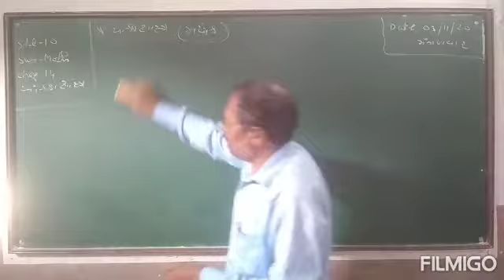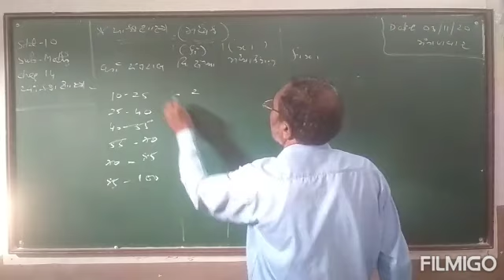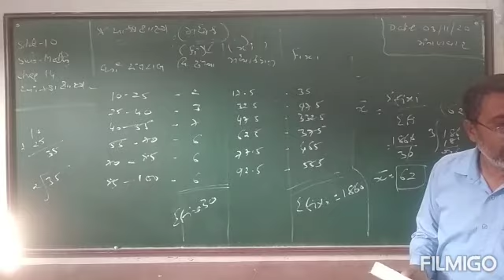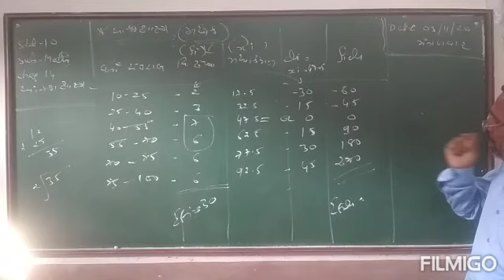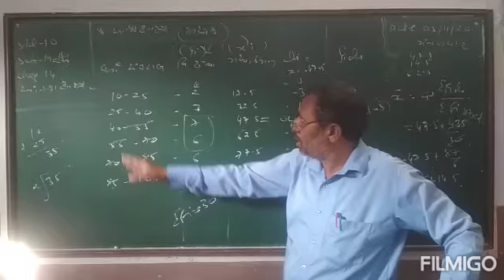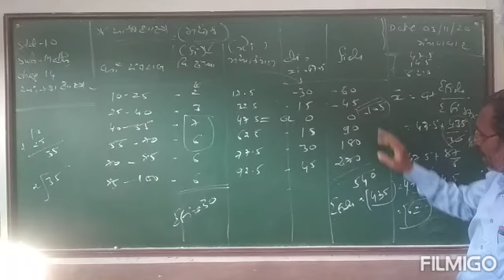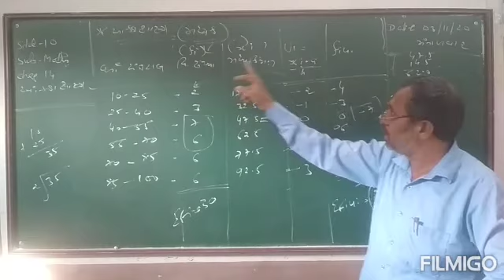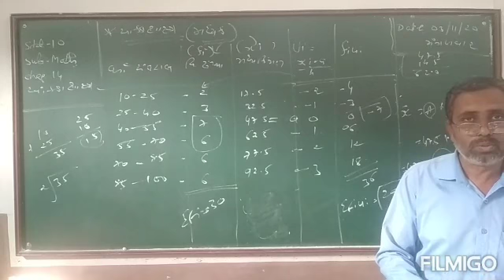Std 10 Maths Ch 14 આંકડાશાસ્ત્ર